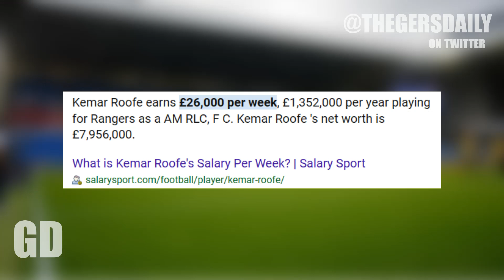RANGERS MAN FINALLY SET TO LEAVE GLASGOW ? | Gers Daily